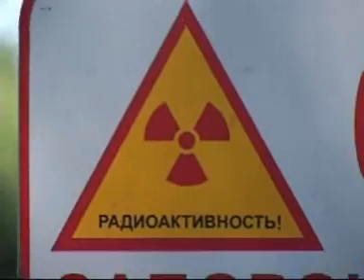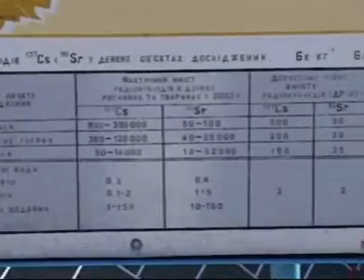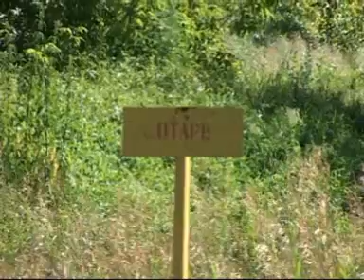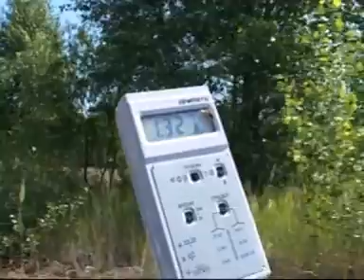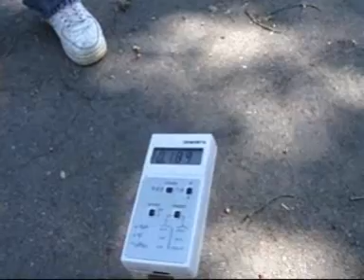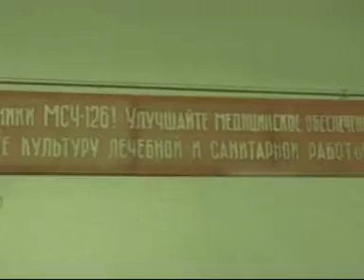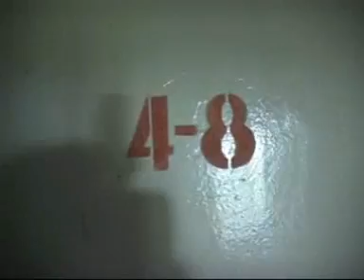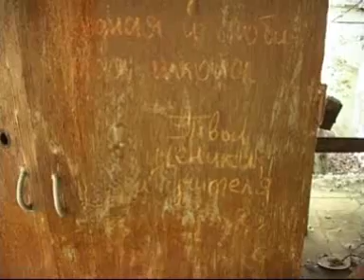Экскурсия по Припяти